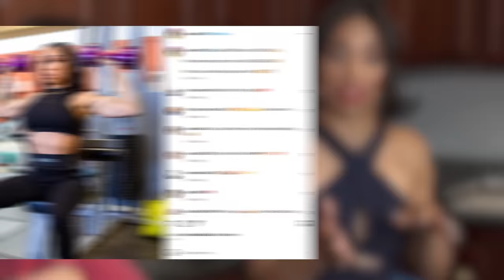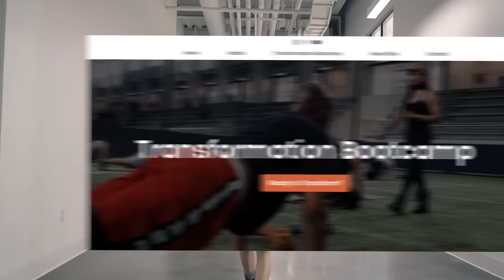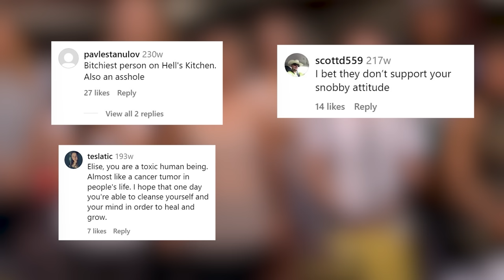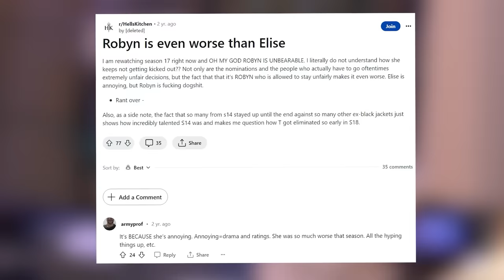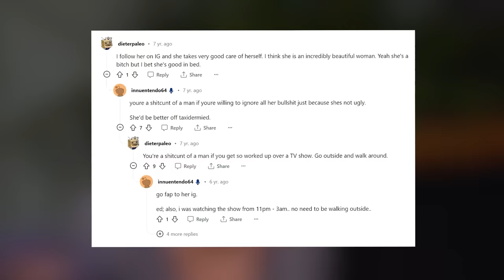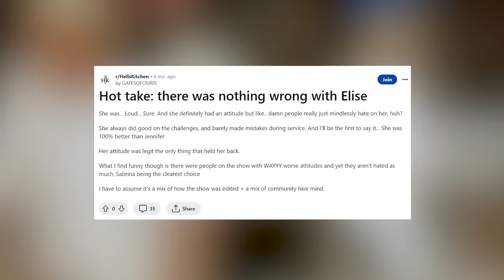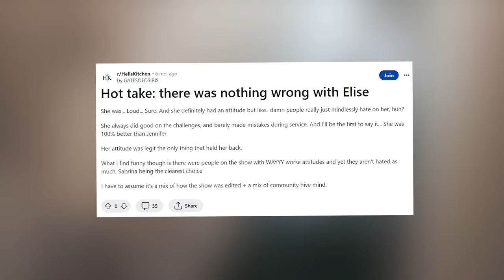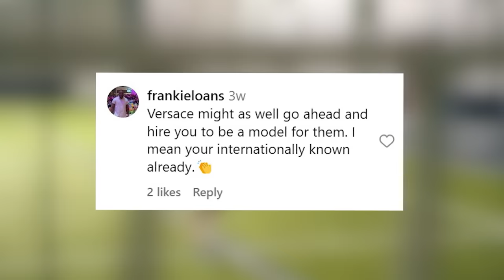What Happened to Elise AFTER Hell’s Kitchen?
What Happened to Elise From Hell’s Kitchen?